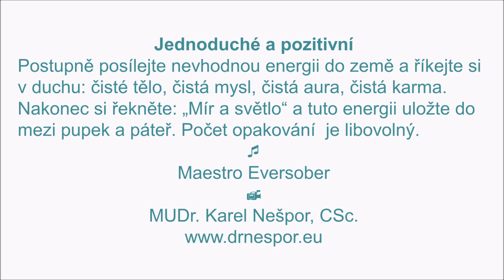Jednoduché a pozitivní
Hudba maestro Eversober. Svépomocné příručky, relaxační nahrávky, smích atd. Oblíbená jóga Oblíbený čchi-kung: Spring Forest Qigong. Svépomoc Střízlivosti zdar a vše dobré!